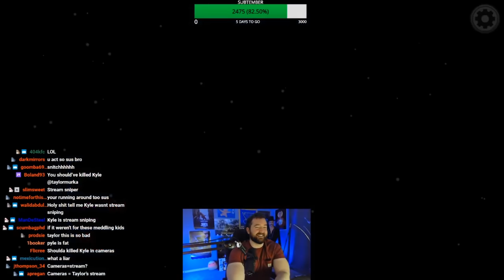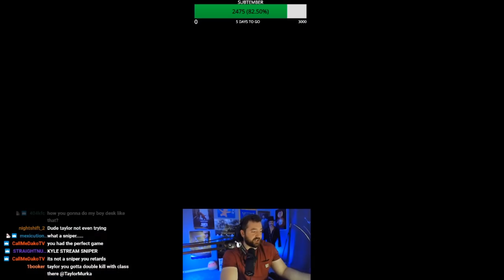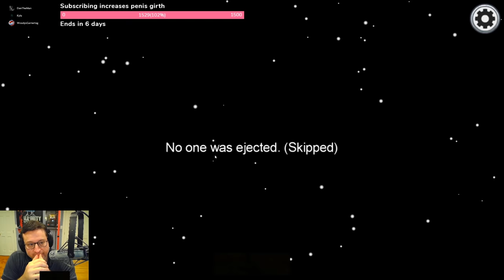Senate Majority Leader Kyle - PKA Plays Among Us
PKA Plays Among Us

         The PKA Clips YouTube channel is working to capture iconic highlights from PKA Podcast's new episodes every Saturday, as well as past episodes during the weekdays, so that new and old fans can enjoy different bits from the show over time and see how it has evolved into the podcast today.

• New Episode Clips Uploaded During the Weekend
• Old Episode Clips Uploaded During the Weekdays